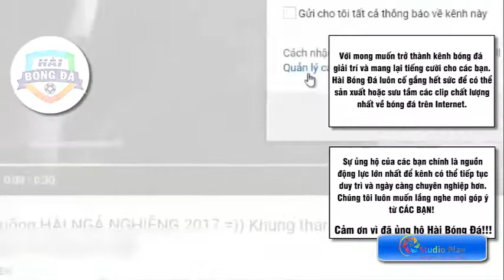Kỷ thuật siêu đẳng ronaldo